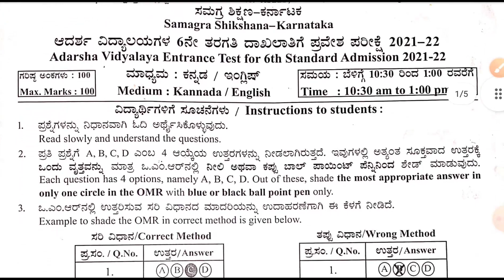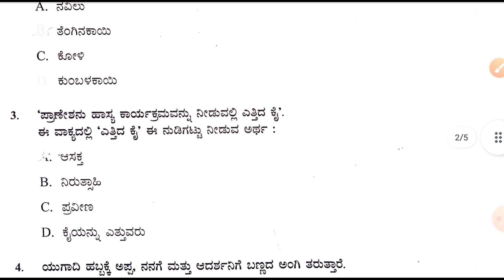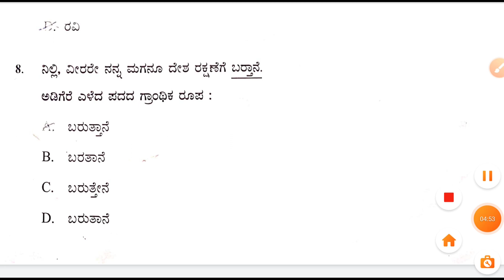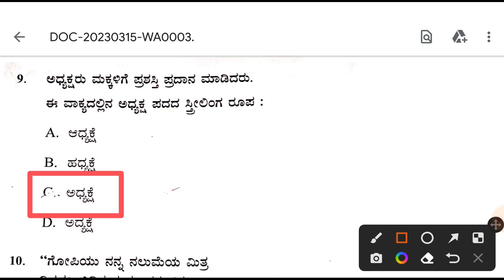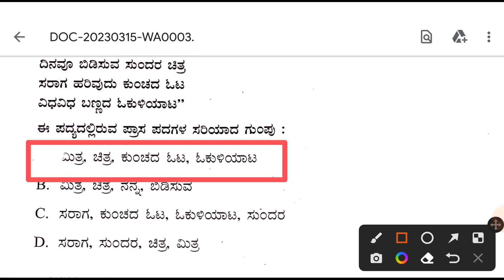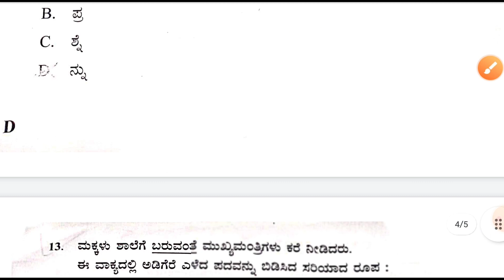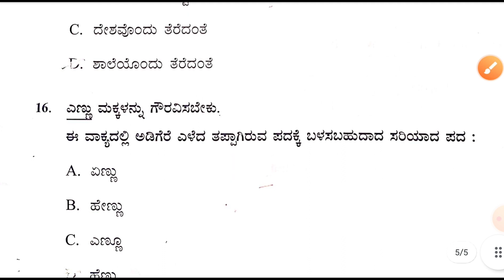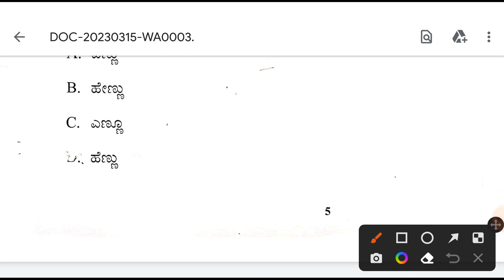6th ಆದರ್ಶ ವಿದ್ಯಾಲಯ ಪರೀಕ್ಷೆ _ಉತ್ತರ ಪತ್ರಿಕೆ ಕನ್ನಡ_ adarsha exam old question paper with answers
ಆದರ್ಶ ವಿದ್ಯಾಲಯ ಪರೀಕ್ಷೆ _ ಉತ್ತರ ಪತ್ರಿಕೆ ಕನ್ನಡ_ adarsha exam old question paper wit h answer
2023 6ನೇ ತರಗತಿ ಆದರ್ಶ ವಿದ್ಯಾಲಯ ಪರೀಕ್ಷೆ ಪ್ರವೇಶ ಪರೀಕ್ಷಾ ಪೂರ್ವ ತಯಾರಿಗಾಗಿ...

ಆತ್ಮೀಯ ವಿದ್ಯಾರ್ಥಿಗಳೇ..
 ತಾವು ಹಳೆಯ ಪ್ರಶ್ನೆ ಪತ್ರಿಕೆಗಳನ್ನು Pdf ರೂಪದಲ್ಲಿ ಪಡೆಯಲು ನಮ್ಮ ಟೆಲಿಗ್ರಾಂ ಲಿಂಕನ್ನ ಈ ಕೆಳಗೆ ಕೊಟ್ಟಿದೆ . ಅಲ್ಲಿ ತಾವು join  ಆಗುವುದರ ಮೂಲಕ ಪಿಡಿಎಫ್ ಡೌನ್ಲೋಡ್ ಮಾಡಿಕೊಳ್ಳಬಹುದು.

Under Section 107 for the Copyright Act 1976, allowance is made for "fair use" for purposes such as criticism, comment, news reporting, teaching, scholarship, and research fair use is a use permitted by copyright statute that might otherwise be infringing. Non profit, educational or personal use tips in balance in favor of fair us.